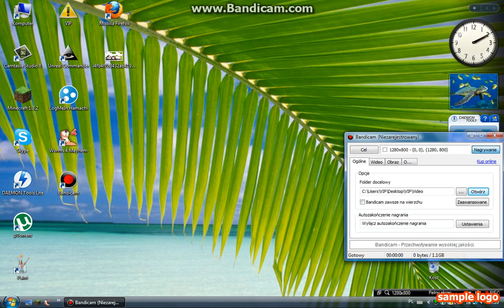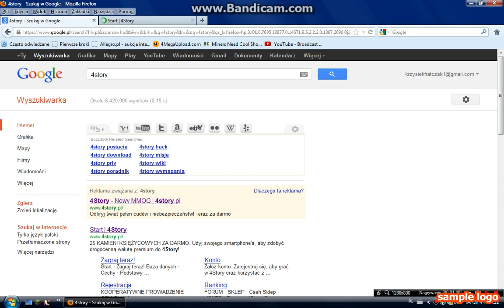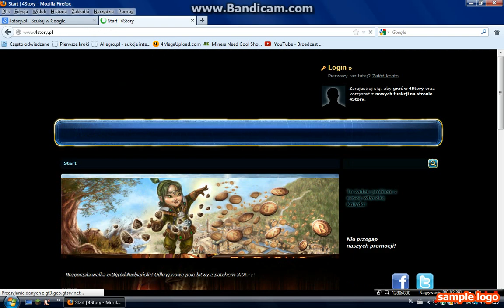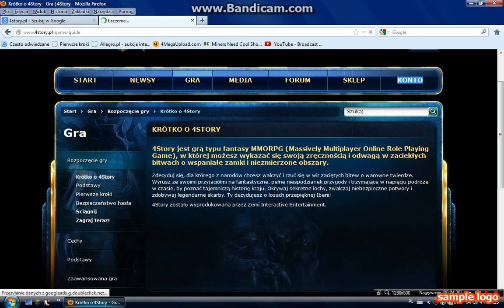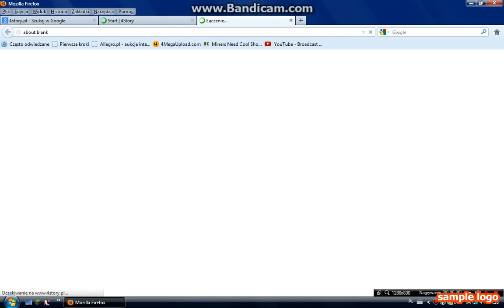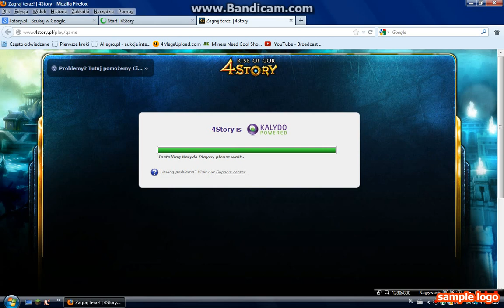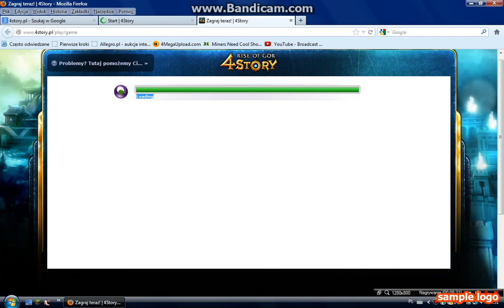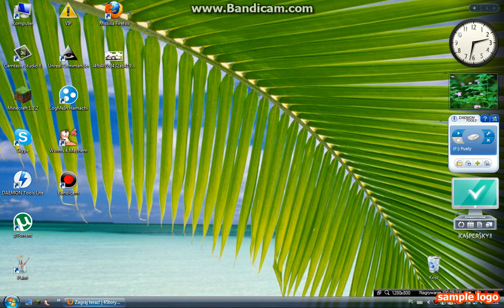Jak pobrac 4story :)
pobieramy 4story